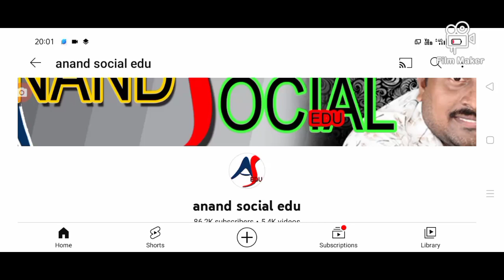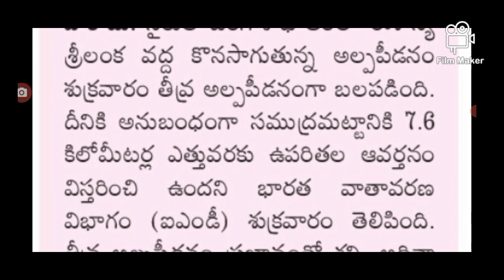రాత్రి నుండే రాష్ట్రానికి భారీ వర్షాలు heavy rains are coming into AP weather report released.